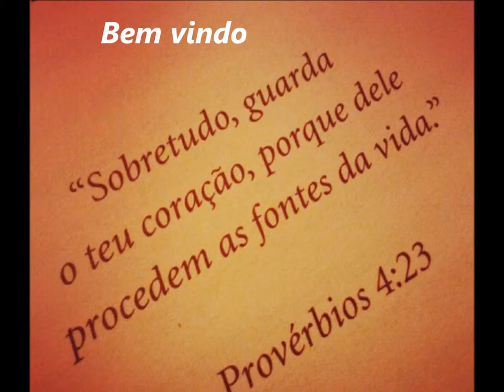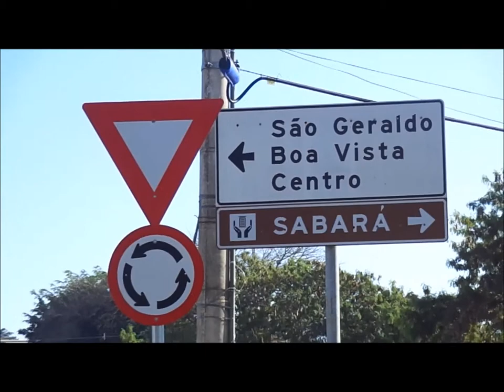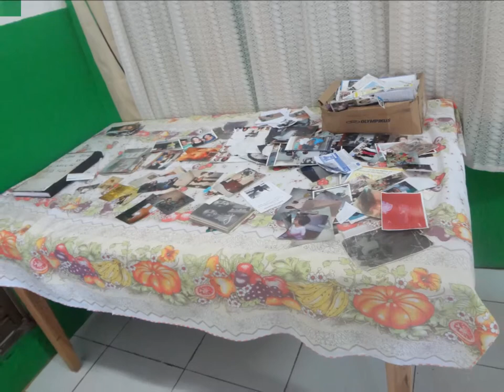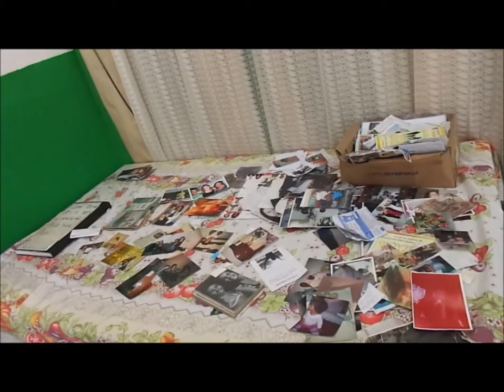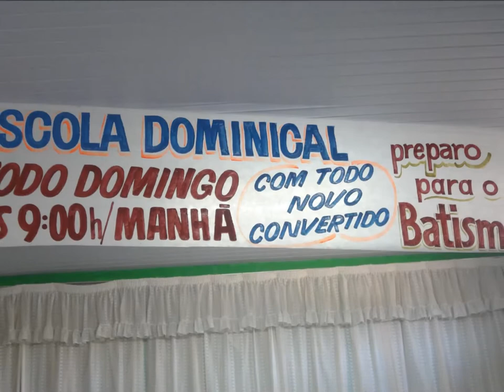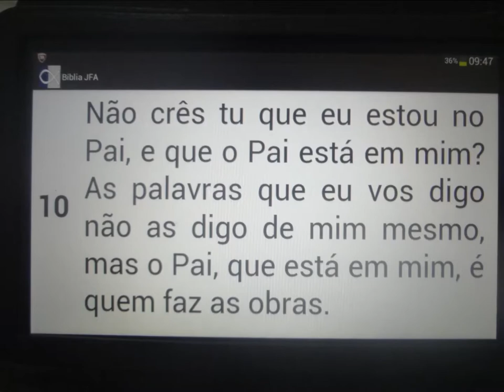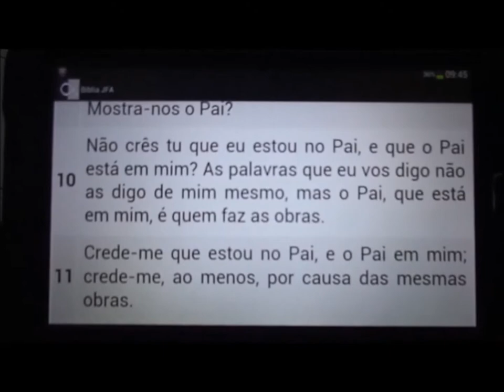Bem vindo...20 Julho 2014 - Deus é Amor - Vera Cruz - Escola Biblica Dominical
Deus os ceus Sua voz encoa por toda terra